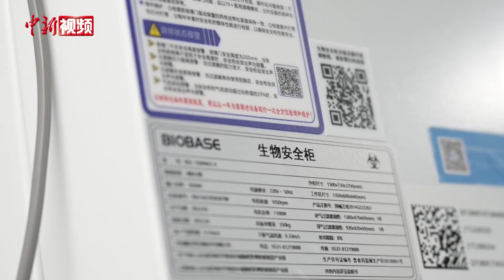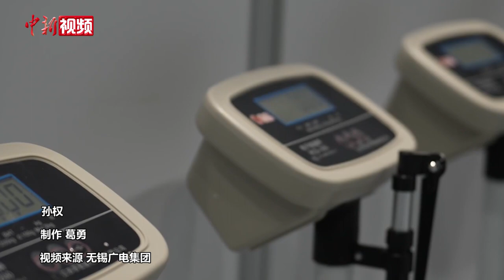无锡方舱医院开设“魔镜健身区” 设施齐全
为有效提高无锡市应对新冠肺炎疫情的应急处置水平，加强医疗救治能力梯次储备。近日，无锡市完成1500张床位的方舱医院建设，目前，该方舱医院正开展设备调试和试运行工作。
        无锡方舱医院位于无锡太湖国际博览中心A馆，约4.45万平方米。方舱医院的地面被彩色标识划分得十分醒目，共设三大区域，上下两层，分6个组团，一层1000张床位，二层北面500张床位，南面是生活区，包括晾晒区、洗漱区、淋浴区。
        此外，该方舱医院还开设了“魔镜健身区”，民众可以选择欣赏音乐、互动跳操、观影或练习瑜伽等活动。